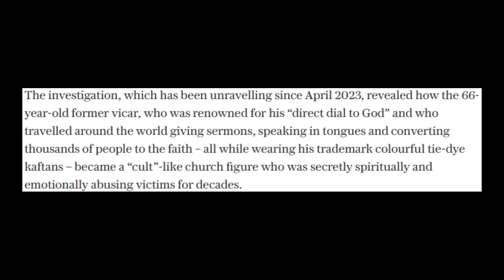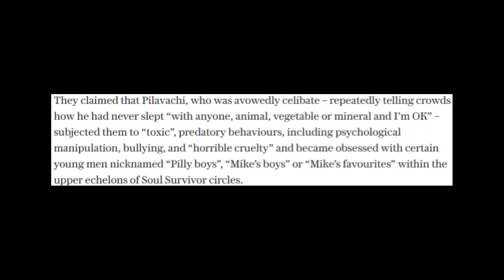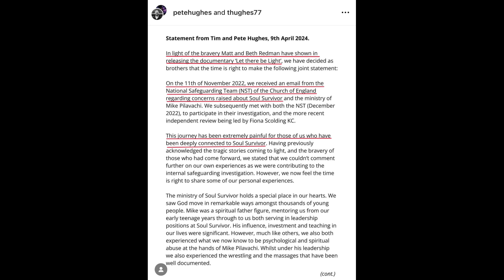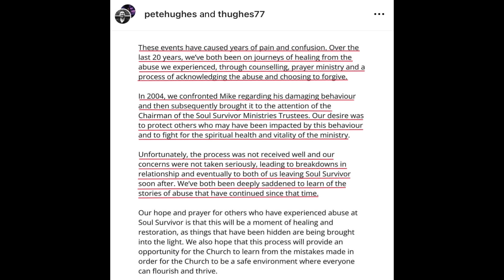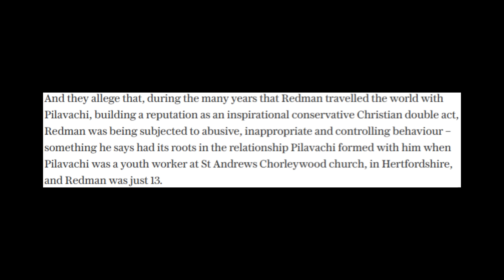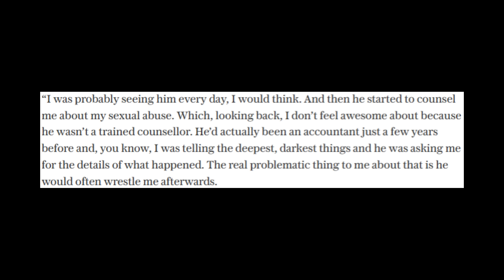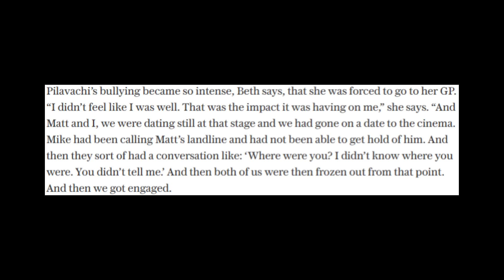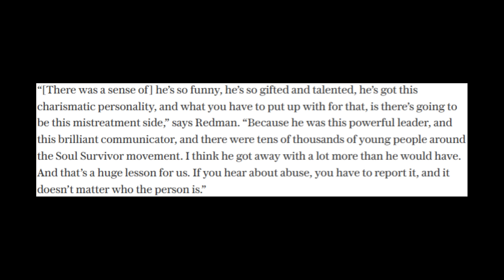Matt Redman Talks About Mike Pilavachi Abuse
Matt Redman talks about what Mike Pilavachi did to him during his time at Soul Survivor.

Redeeming Power: Understanding Authority and Abuse in the Church by Diane Langberg

ESV Bible Study Bible - I have used this for years, it is excellent.